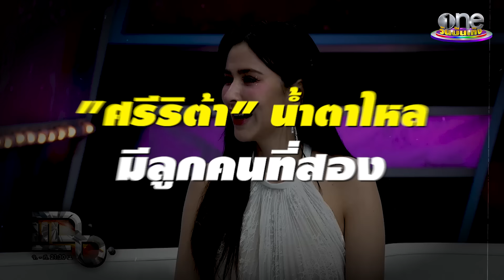“ศรีริต้า” หยอดหวานสามี รักทุกอย่างที่เป็นเขา | แฉฮอต 2024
ยิ่งอยู่นานยิ่งรักมาก ศรีริต้าเจนเซ่น หยอดหวานสามี กรณ์ณรงค์เดช รักทุกอย่างที่เป็นเขา หาที่ติไม่ได้เลย